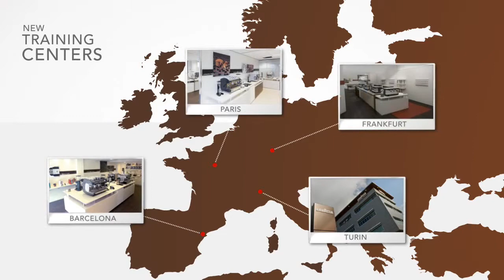LavAzza Training Center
The Lavazza Training Centre is the world's largest coffee school. Its aim is to disseminate the culture of espresso by training and educating people about flavour. Being the first global network of training centres dedicated to the research and knowledge of coffee, it is the perfect embodiment of Lavazza's pioneering spirit.

Only a forward-thinking, cutting edge company like Lavazza could have achieved this unimaginable success: training real experts who will preserve, value and pass on the history and culture of coffee.
To do this, we need dedication, organisation, and knowledge. This is the Training Centre: the bedrock of coffee culture, shared through a close-knit global network, tried and tested thanks to unique, creative partnerships of the highest order.

The Training Centre's main objectives are to train outstanding professionals, experiment with new taste sensations, and research the unique, perfect espresso. Here are the masters of coffee, their art and their story.